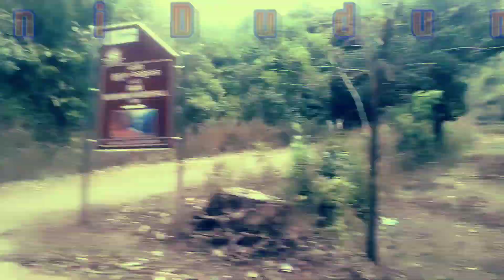Kitna Dinke Bad Rani Duduma Waterfalls Me